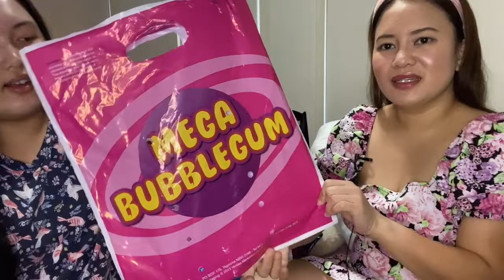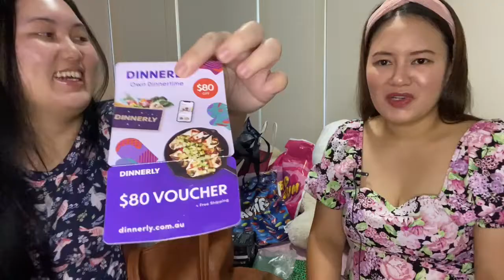EASTER SHOWBAG SHOPPING HAUL | Charlotte Vlogs